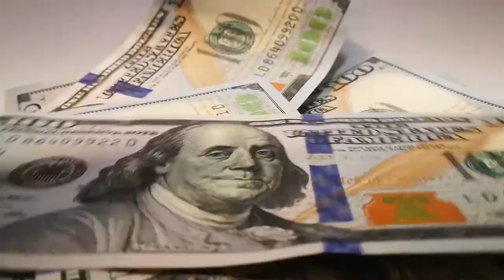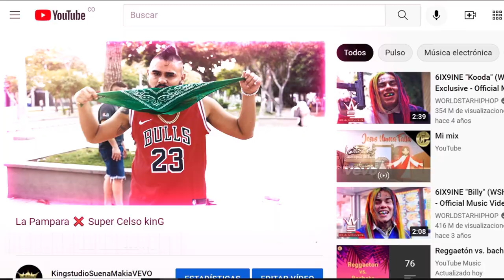LA PAMPARA ❌ Cel$o kinG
Produce kingStudio Films & Celso kinG
Cumbia 420 + African

la pampara
que es la pampara
si eres la pampara
en rd dicen que tu eres la pampara
kiko el crazy la pampara
si eres la pampara nada te puede parar
la pampara de sabor menú
cierra la pampara
la pampara de sabor fotos
numero de la pampara barahona
la lampara acordes
la lampara azul
la lampara azul cuento
la lampara acordes chelo
la lampara angelica gallegos letra
la lampara apaga andy santiago
la lampara arrolladora
la lampara arabe
la lampara acordes en guitarra
la lampara anzio
adso alejandro la pampara
la pampara bar and lounge
la pampara el alfa
la quiete a pamparato
la pampara bar
la pampara barahona
la pampara barber shop el vendrell fotos
la pampara barber shop
la pampara bethlehem
la pampara barcelona
la pampara bornos
la pampara discoteca barcelona
bar la pampara
la pampara ciudad real
la lampara chelo
la lampara chelo silva letra
la lampara cristal
lampara cuello de ganso
la lampara con lupa
la lampara como se escribe
la lampara cattolica
la lampara cesenatico
la lampara capoliveri
cual es la pampara
cafeteria la pampara
cafeteria la pampara samana
con la pampara prendia
la pampara night club
la pampara cancion
la pampara criolla
la pampara islam el conquistador
la pampara de los números
la pampara discoteca
la pampara definicion
la lampara del cuerpo es el ojo
la lampara de aladino
la lampara de lava
descargar musica de rochy la pampara
discoteca la pampara
descargar musica la pampara
descargar rochy rd la pampara
definicion de la pampara
la pampara molins de rei
pizzeria la pampara molins de rei
significado de la palabra pampara
la pampara first dates
la pampara elche
la pampara el vendrell
la lampara electrica
la lampara encendida biblia
la lampara encendida
la lampara en italiano
la lampara en frances
la lampara.es
la lampara en ingles
la lampara en catalan
eres la pampara
en rd dicen que tu eres la pampara que significa
en rd dicen que tu eres la pampara significado
si eres la pampara significado
la pampara figueres
la pampara festival
la pampara food truck
la pampara fm internacional
la pampara molins de rei fotos
la pampara in english
la pampara imperio
la pampara instagram
la pampara island
la lampara incandescente
la lampara incandescente 1854
la lampara incandescente como funciona
la lampara incandescente descubrimiento
la lampara incandescente segunda revolución industrial
tengo la pampara prendia in english
what does la pampara mean in spanish
what does la pampara mean in dominican republic
la pampara meaning in english
la pampara prendia in english
la pampara san juan
jason la pampara
llego juanita con la pampara prendia
volvio juanita con la pampara prendia
la pampara kiko el crazy
la pampara kiko el crazy lyrics
la pampara que es
la lampara letra
la lampara letra y acordes
la lampara led parpadea
la lampara luna
la pampara letra
la pampara lyrics english
la pampara lyrics
la pampara lounge
la pampara molins
la pampara molins de rei reseñas
la pampara molins de rei menú
la pampara meaning
la lampara maravillosa
la lampara magica the witcher 3
la lampara magica
la lampara manizales
si eres la pampara meaning
la pampara prendía meaning
la pampara de sabor menu
si eres la pampara nadie te puede parar
la pampara prendia
la pampara papi
la pampara pirlo
la pampara puerto rico
la pampara prendía significado
la pampara prendia vin diesel
la pampara prendia ciudad real
la pampara de sabor photos
la pampara puerto serrano
la pampara que significa
que significa la pampara en rd
quien es la pampara
en rd dicen que eres la pampara
la pampara rd
la pampara restaurante
la pampara rochy
la pampara rochy descargar
la pampara restaurant
rochy rd la pampara
rosalia la pampara
que es la pampara en rd
la pampara salou
la pampara show
la pampara san francisco de macoris
la lampara sin luz
la mampara significado
la pampara del sabor
la lampara sui colli
la lampara senigallia
la lampara sciacca
significado de la pampara
si tu eres la pampara
si eres la pampara rosalia
la pampara torrejon
la pampara tardes
la lampara turca series
la lampara termodinamica
la lampara torino
la lampara trapani
la lampara tonnarella
la lampara tripadvisor
la lampara trattoria
tu eres la pampara
tu eres la pampara rosalia
tengo la pampara prendia
tengo la pampara prendia meaning
la pampara barahona telefono
la pampara urban dictionary
la pampara vendrell
la pampara vip
la vanguardia pampara
video de la discoteca pampara
what does la pampara mean
la lampara y el estudiante
la lampara y el aceite
la lampara yuridia
la lampara y el almud
la lampara y sus caracteristicas
lampara la y
yo soy la pampara rosalia
yo soy la pampara
la.pampara
la lampara 2 trapani
la lampara 2
la lampara 2.0 trapani
la lampara.2 menu
la lampara.2 foto
2 pa 1
la paramada
la pampara 507
6-7